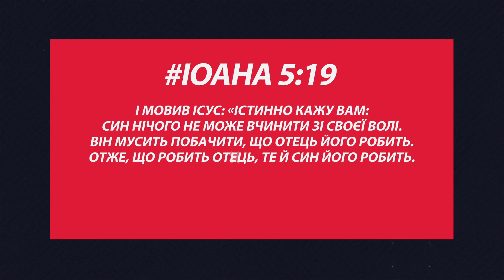Message| І все ж є сини Божі на землі | 05.03.2021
Якщо ти справді син Божий...
Дивись Проповідь | Любов Христа і лжепророки